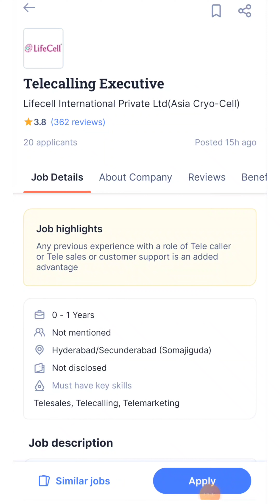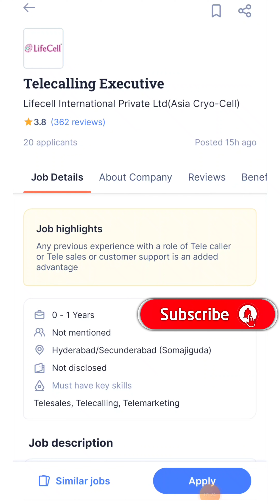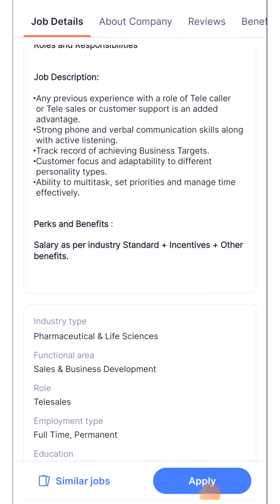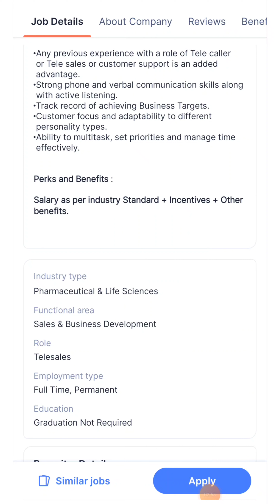సోమాజిగూడ హైదరాబాద్ లో అర్జెంట్ జాబ్స్ 💥|Hydarabad Top MNC Company Jobs Urgent Recruitment In Telugu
👆👆👆👆👆Join👆👆👆👆👆